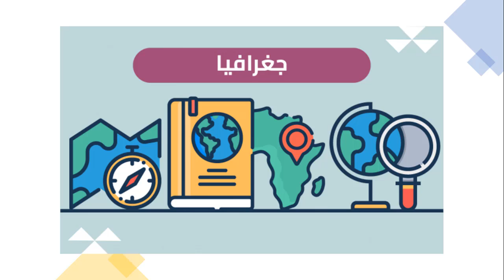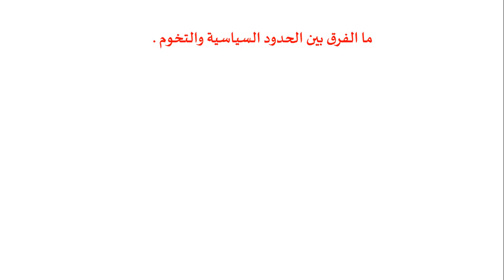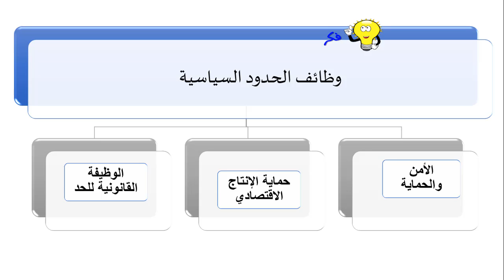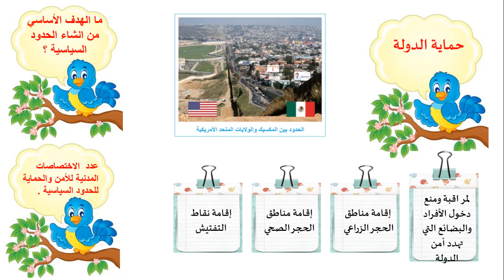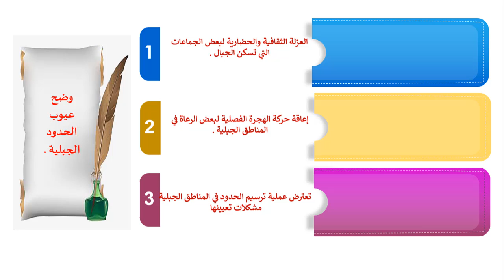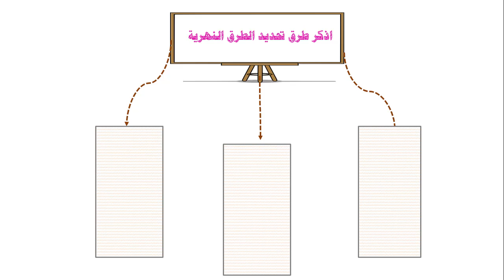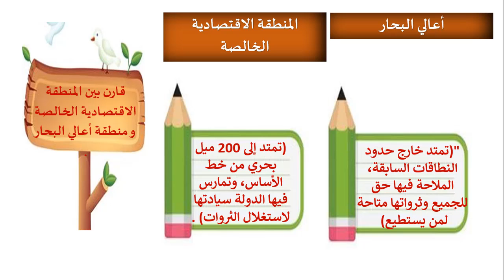الجغرافيا - الثاني عشر - مراجعة على الحدود السياسية - 47